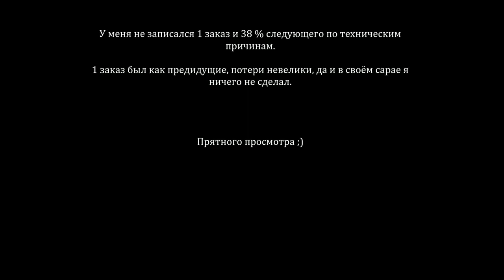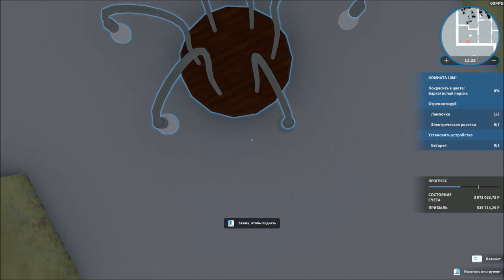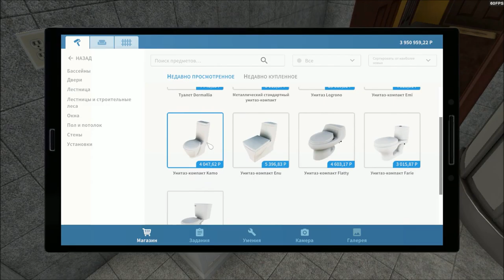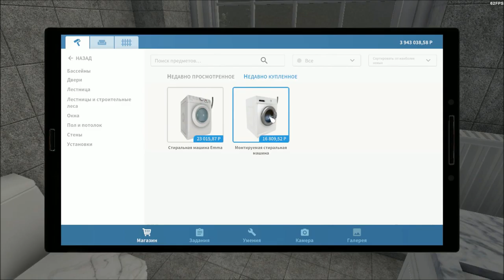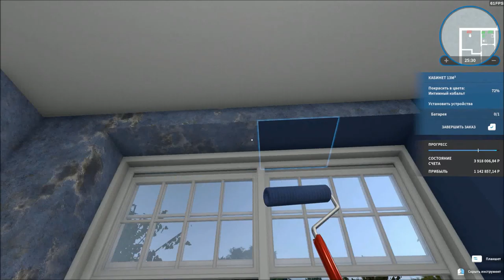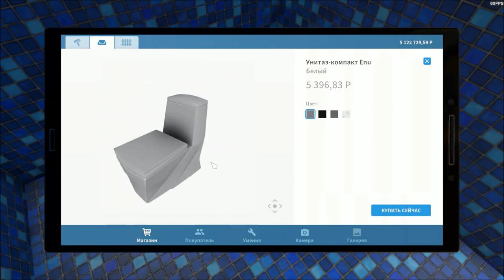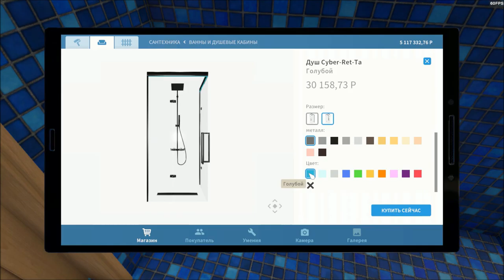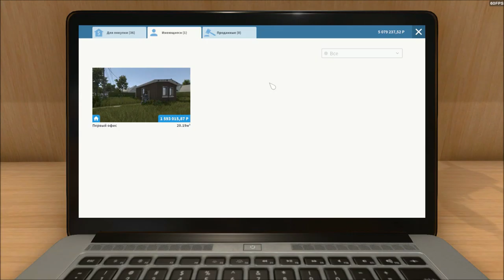House flipper. Прохождение без комментариев. 3